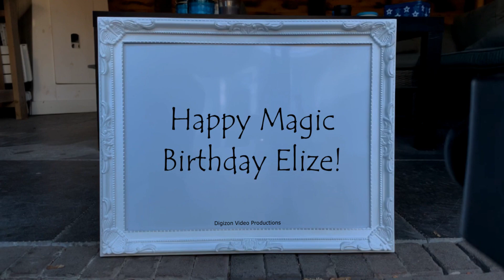Magic Birthday Elize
Happy magic birthday hands video for Elize.
Happy belated Birthday! I'm so sorry I forgot to write earlier, but how do you expect me to remember your birthday if you never look any older?

HAPPY BIRTHDAY ELIZE!!!
Have fun with this personal Elize video!

• The origin of Elize is Hebrew
• The meaning of Elize is Gods promise
• Elize is usually a female name